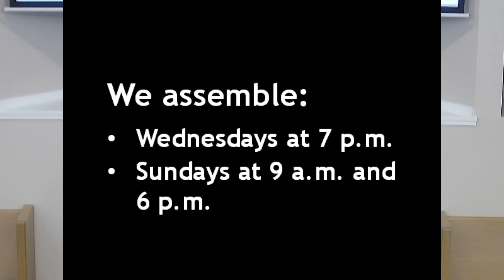Blessings of Action